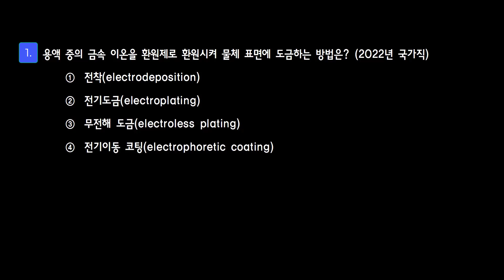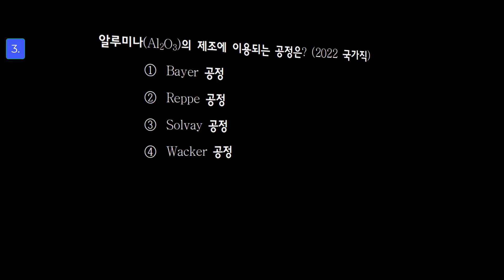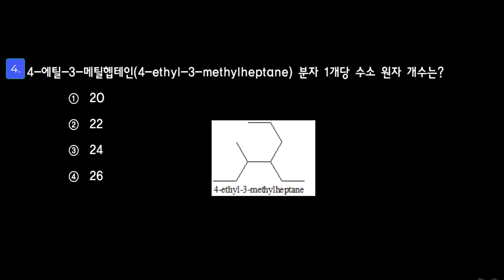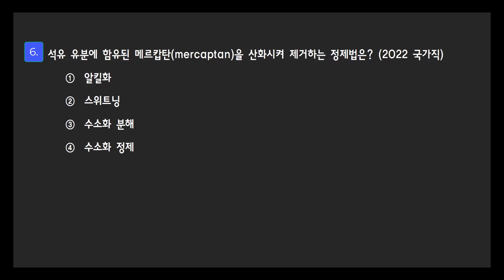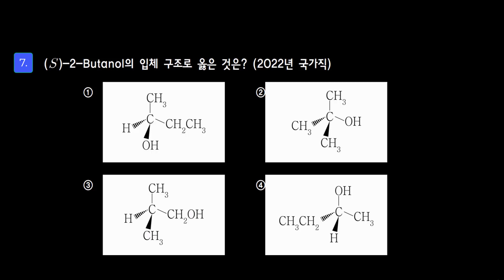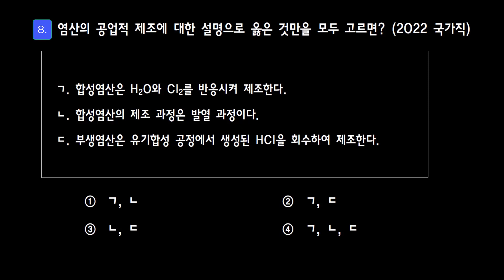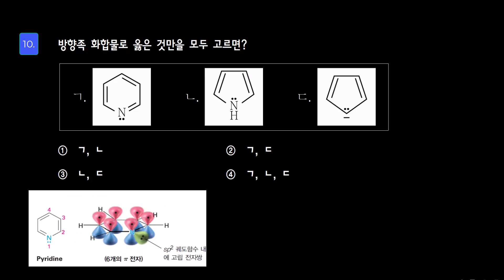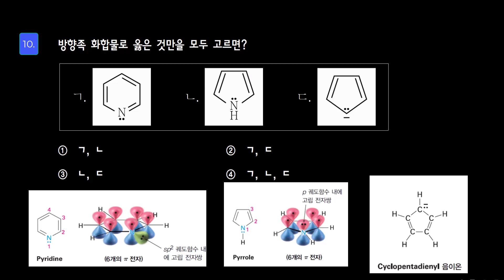2022 공업화학 기출문제풀이(1-10번)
한번에 끝내는 공업화학

Ph D. 이학박사

(강의/경력)
일반화학 / 생활속의 화학/ 기초의약과학개론/분석화학/유기화학 전담 강사
메가 MD 유기화학 교수
아모르 임용고시 전공화학 교수
김영편입 MD / 의대편입 전임교수
EBS 교육방송 수능특강 강의
교육방송 장학퀴즈 문제 출제
교육개발원 사이버 학습지 교재 개발 위촉
서울시 교육청 모의고사 출제 및 검토
한국교육과정평가원 모의고사 검토
한국교육과정평가원 대학수학능력시험 검토 위원
멀티캠퍼스 삼성전자 DS부문 컨텐츠 개발 : 일반화학부분
에어클래스 탑그레이드 일반화학 유기화학 전담교수
더센에듀 공업화학 화학공학 전담교수
Holix IB Chemistry SL, HL 강의

(집필)
EBS 교재 집필, 검토
엄마가 들려주는 요리화학
아삭아삭 달콤한 화학 이야기
미디어의 꼬리를 비틀어라
아마존에 전자책 출판하기
키워드 30으로 보는 IB의 모든 것

에어클래스 Dr. Kwon

2022 공업화학 기출문제

문  1. 용액 중의 금속 이온을 환원제로 환원시켜 물체 표면에 도금하는 방법은?
 ① 전착(electrodeposition)
 ② 전기도금(electroplating)
 ③ 무전해 도금(electroless plating)
 ④ 전기이동 코팅(electrophoretic coating)

문  2. 계면활성제의 용도로 적절하지 않은 것은?
 ① 가교제
 ② 분산제
 ③ 습윤제
 ④ 유화제

문  3. 알루미나(Al2O3)의 제조에 이용되는 공정은?
 ① Bayer 공정
 ② Reppe 공정
 ③ Solvay 공정
 ④ Wacker 공정

문  4. 4-에틸-3-메틸헵테인(4-ethyl-3-methylheptane) 분자 1개당 수소 원자 개수는?
 ① 20
 ② 22
 ③ 24
 ④ 26

문  5. 고분자의 분자량을 측정하는 방법으로 옳지 않은 것은?
 ① 광산란법
 ② 점도측정법
 ③ 적외선 분광법
 ④ 겔 투과 크로마토그래피

문  6. 석유 유분에 함유된 메르캅탄(mercaptan)을 산화시켜 제거하는 정제법은?
 ① 알킬화
 ② 스위트닝
 ③ 수소화 분해
 ④ 수소화 정제

문  7. ()-2-Butanol의 입체 구조로 옳은 것은?
 ①
 ②
 ③
 ④

문  8. 염산의 공업적 제조에 대한 설명으로 옳은 것만을 모두 고르면?

ㄱ.합성염산은 H2O와 Cl2를 반응시켜 제조한다.
ㄴ.합성염산의 제조 과정은 발열 과정이다.
ㄷ.부생염산은 유기합성 공정에서 생성된 HCl을 회수하여 제조한다.

 ① ㄱ, ㄴ   ② ㄱ, ㄷ
 ③ ㄴ, ㄷ   ④ ㄱ, ㄴ, ㄷ

문  9. 질산(HNO3)을 제조하는 오스트발트 공정(Ostwald process)에 대한 설명으로 옳지 않은 것은?
 ① 암모니아(NH3)를 출발 물질로 사용한다.
 ② 공정의 첫 단계에서 이산화질소(NO2)가 생성된다.
 ③ 공정을 구성하는 세 단계 모두 발열 반응이다.
 ④ 공정 전체를 통해 N의 산화수는 증가한다.

문 10. 방향족 화합물로 옳은 것만을 모두 고르면?

ㄱ.       ㄴ.      ㄷ.